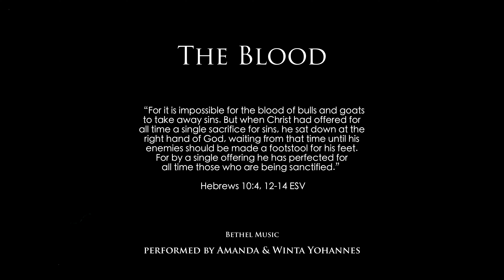The Blood - Bethel Music | Still Sessions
A performance from our Easter Sunday Service.
Still Sessions aims to create & capture intimate times of worship.

Vocal - Amanda Yohannes
Vocal - Winta Yohannes
Acoustic Guitar - Noah Manyumbu
Keys - Catherine Parker